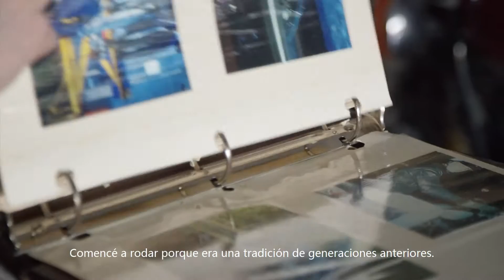Pass It On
Kristen Lassen viene de una familia de Harlistas que le enseñaron que todo es posible. Conoce su historia.